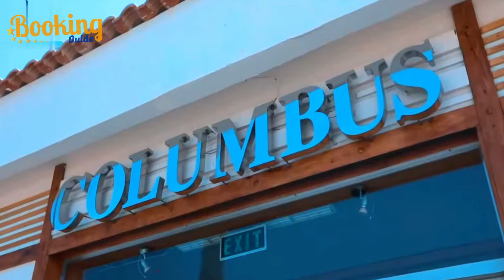Dana Beach Resort Albatros 5* Hurghada, 2021 Egypt, Review ☀(4K video)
Обзор отеля Dana Beach Resort 5* в Хургаде Египет 2021
About Hotel Dana Beach Resort  Albatros , Hurghada - presentation of hotel, facilities and services offered

Enjoying an ideal location on the golden beaches of Hurghada, just 15 minutes from Hurghada International Airport, the resort is built on an area covering over 181,000 m2.

Facilities on offer at the hotel include an entrance hall, an on-site hairdresser, conference facilities, Internet access and a laundry service. A kids' club and playground will keep younger guests entertained.

Each room comes with an en suite bathroom with a bathtub/shower, a satellite/cable television, individually adjustable air conditioning and a safe.

There are 3 outdoor swimming pools, with a paddling section for children. Sun loungers and parasols are laid out ready for use. Guests can also relax in the sauna, work out in the gym or play volleyball, beach volleyball, pool, darts or mini golf. A programme of entertainment is organised for children.